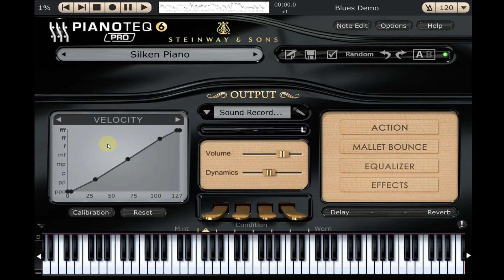Chapter 10 : 6 5 4 Chord Progression